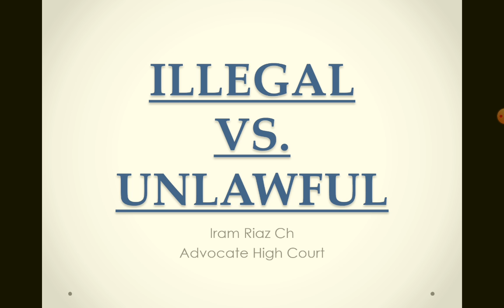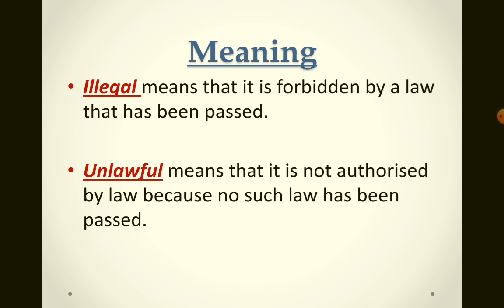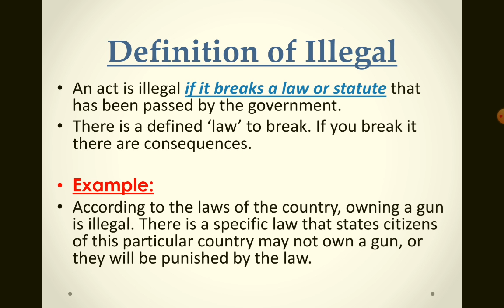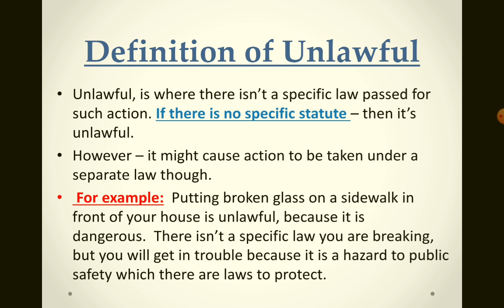ILLEGAL VS. UNLAWFUL / LEGAL TERMS/ Iram Riaz Ch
ILLEGAL VS. UNLAWFUL,
Meaning,
• Illegal means that it is forbidden by a law that has been passed.
• Unlawful means that it is not authorised by law because no such law has been passed.